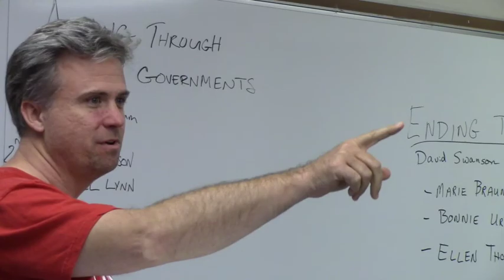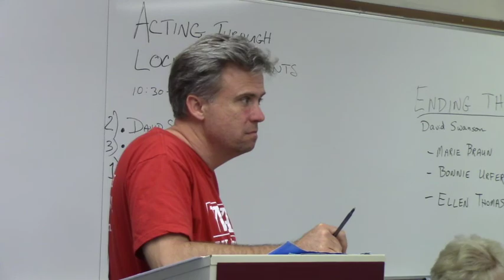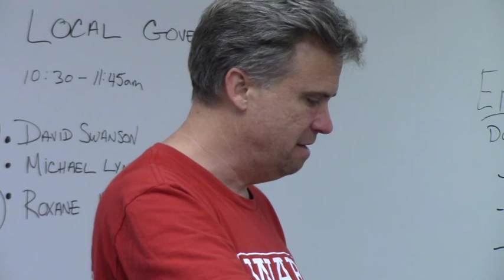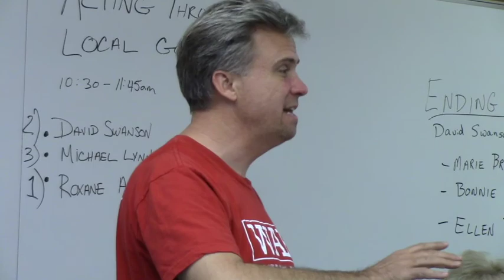Ending the Nuclear Nightmare